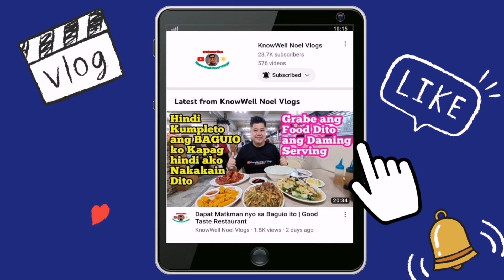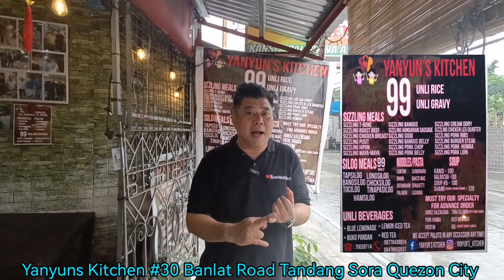Shabu-shabu Murang Mura Solid Sulit | Yanyuns Kitchen